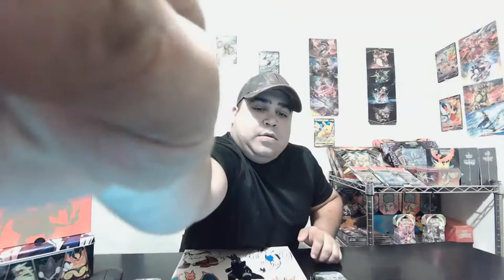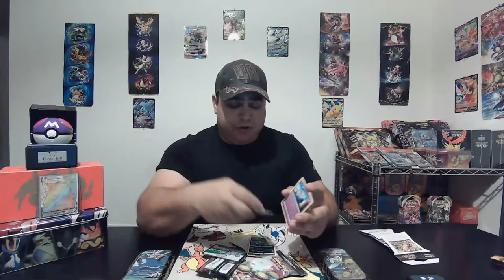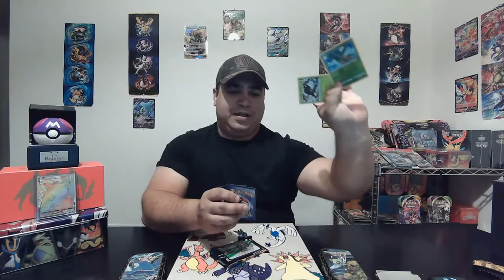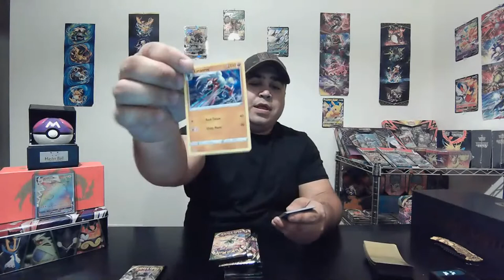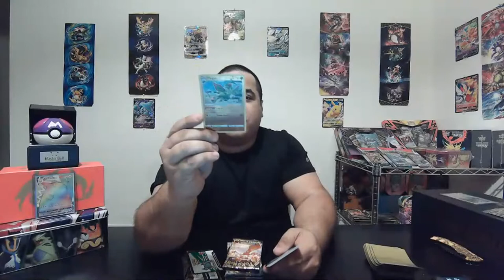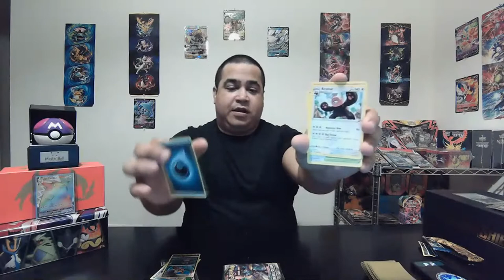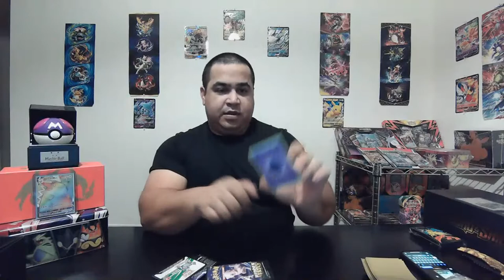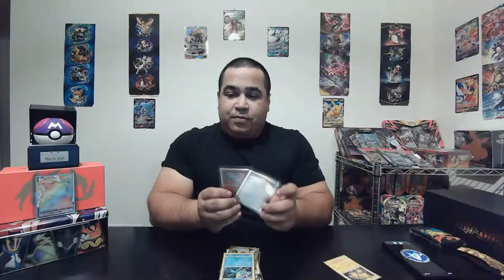Pkmn Card Addiction is Real....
Got a massive haul today from all kinds of places! But am I opening all, some or none?!!? Guess you'll have to watch to find out!